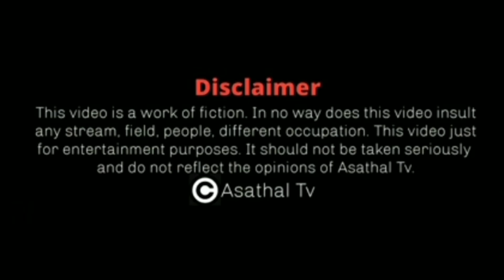செவத்த தாண்டி வருவாயா | Fantabulous Film Trailer Comedy | Asathapovathu Yaaru | Asathal Tv